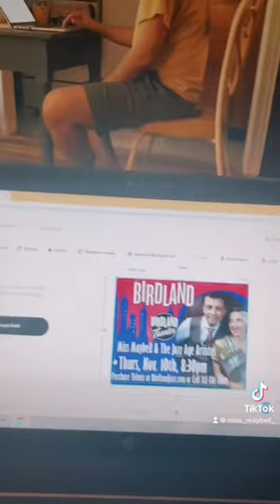Here’s a Short of a glimpse into our usual day as Gigging musicians in NYC. Full video on Instagram